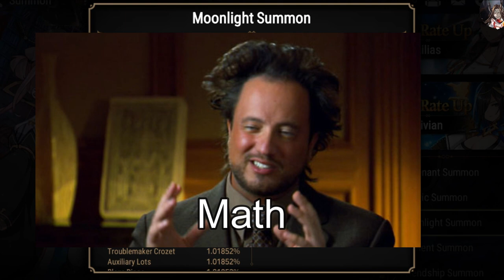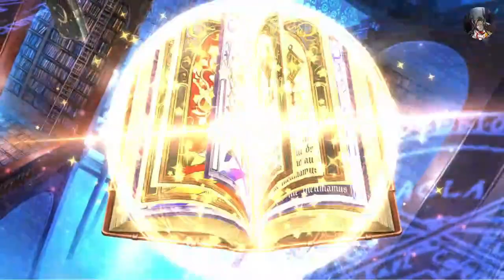Going ALL IN for the New Angelica [Epic 7] Angel of Light Angelica Summoning Session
60X Moonlight Bookmarks, 21.791K Mystic Bookmarks, today we are Hunting the new ML 4 Star Angel Angelica..can we get her before we get the Spez? Let's find out in this Painful Summoning Session!